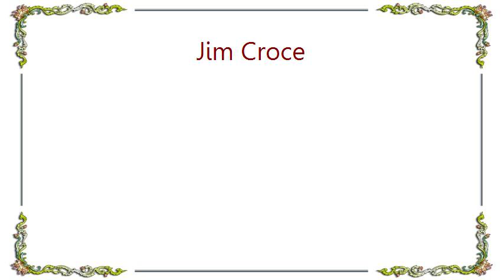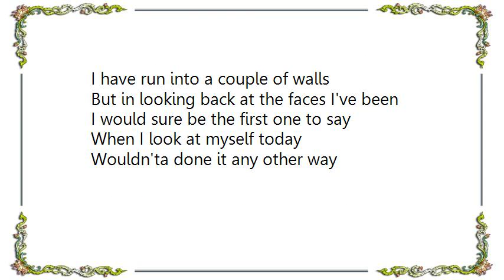Jim Croce - The Hard Way Every Time Lyrics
[Lyrics Jim Croce - The Hard Way Every Time]
Yeah, I've had my share of broken dreams
And more than a couple of falls
And in chasin' what I thought were moonbeams
I have run into a couple of walls
But in looking back at the places I've been
The changes that I've left behind
I just look at myself to find
I've learned the hard way every time

'Cause I've had my share of good intentions
And I've made my share of mistakes
And I've learned at times it's best to bend
'Cause if you don't well those are the breaks
Should have listened to all the things I was told
But I was young and too proud at the time
Now I look at myself to find
I learn the hard way ev'ry time

But in looking back at the lessons I've learned
And the mountains I wanted to climb
I've learned the hard way ev'ry time

'Cause I've had my share of broken dreams
But in looking back at the faces I've been
I would sure be the first one to say
When I look at myself today
Wouldn'ta done it any other way